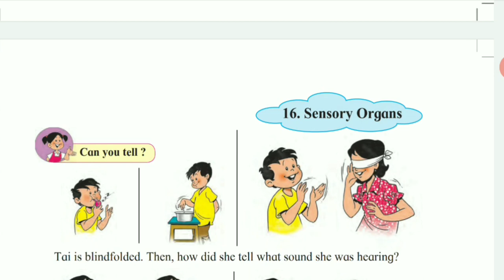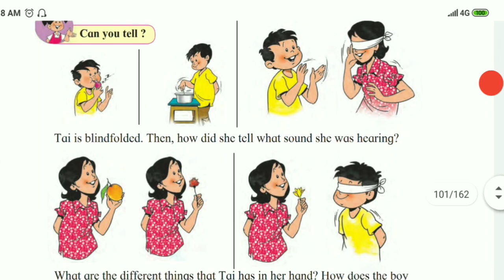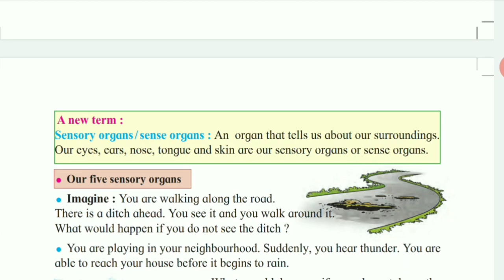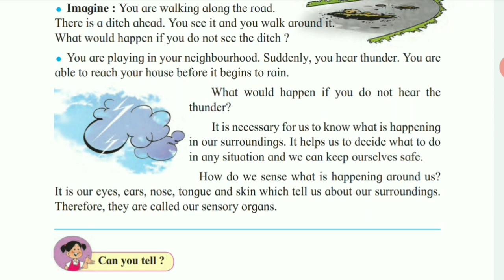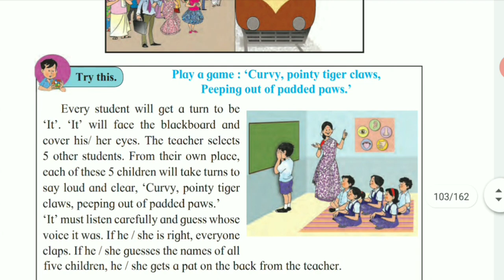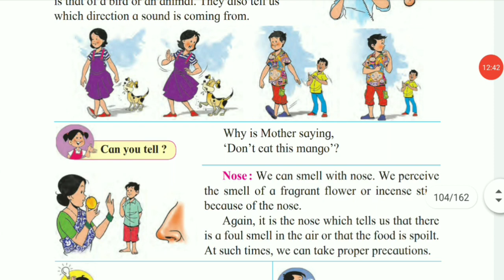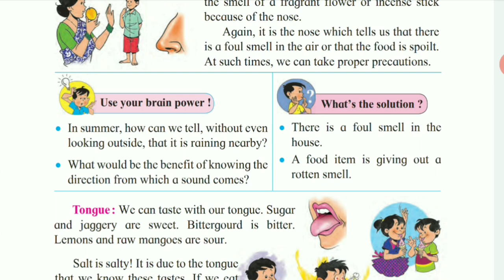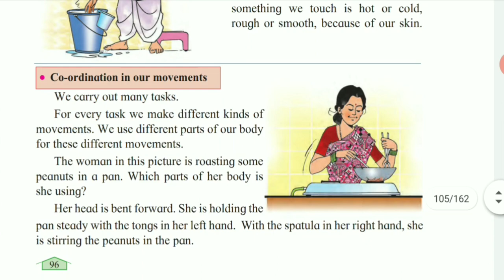3rd std evs lesson no 16 OUR SENSARY ORGAN(PART 1)Maharashtra state board english /semi eng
3rd std environmental study lesson no 16 OUR SENSARY ORGAN(PART 1)Maharashtra state board english /semi eng